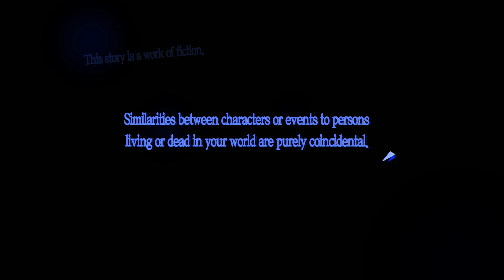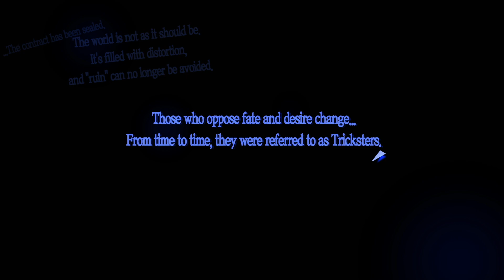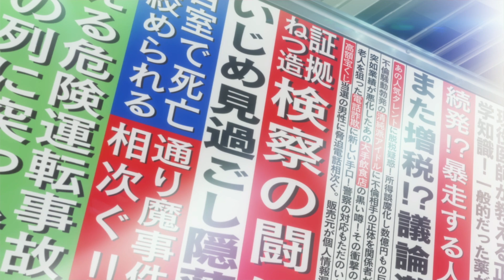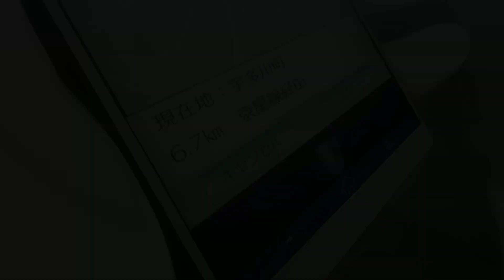Persona 5 Royal | Intro (#1)